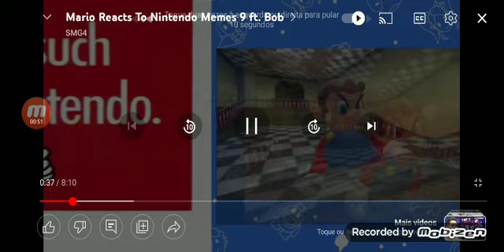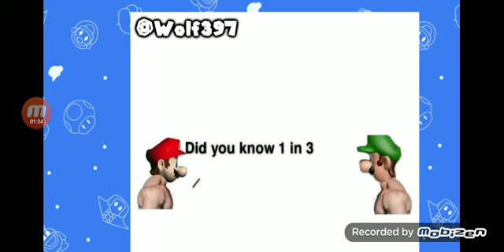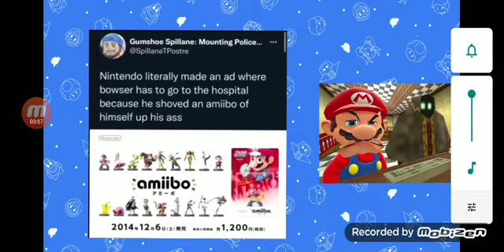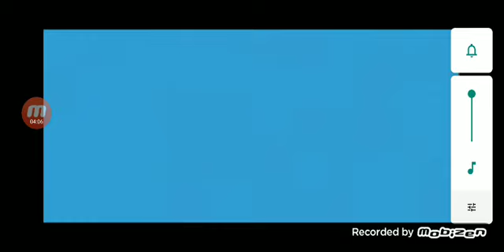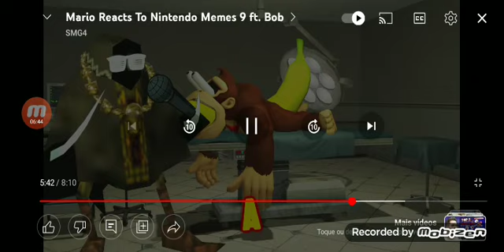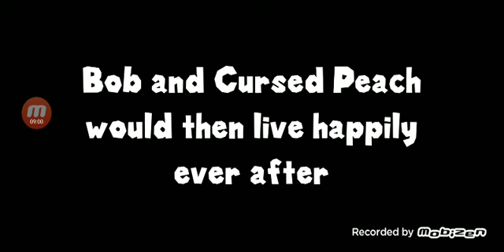Mario Reacts To Nintendo Memes 9 ft. Bob — Restored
os estúpidos do meu irmãozinho Isaac e o som do celular da minha mãe chamado Tatiana ficaram atrapalhando no meu vídeo (english translation: my stupid little brother Isaac and the sound of my mother's cell phone called Tatiana got in the way in my video) (Traducción Española: Los estúpido hermanito Isaac y el sonido del celular de mi madre llamado Tatiana se interpusieron en mi video)